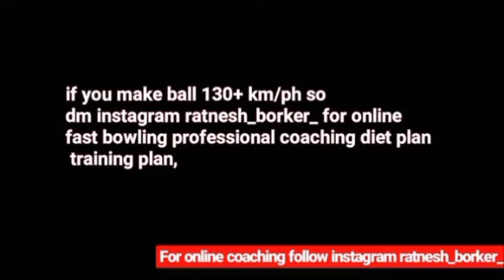online personal coaching old student experience